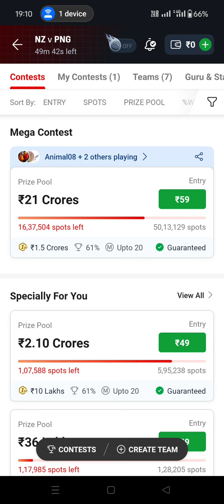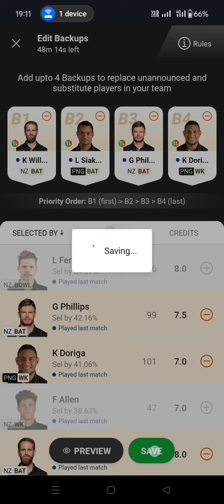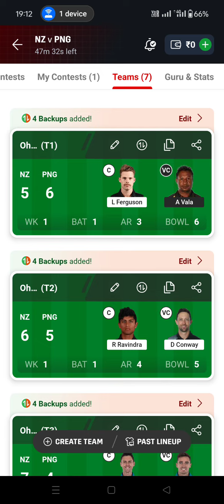Dream 11 കളിക്കുന്നവർ തീർച്ചയായും ഈ കാര്യം ചെയ്തിരിക്കണം ഇല്ലെങ്കിൽ പണം പോകും ഉറപ്പ്